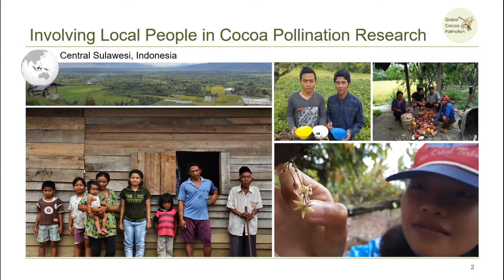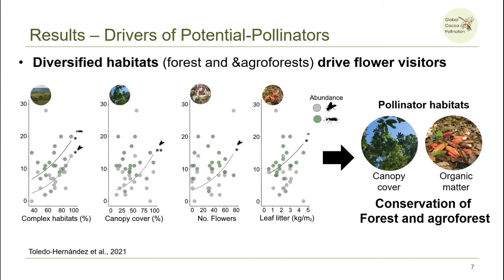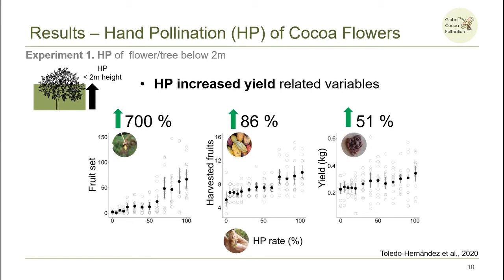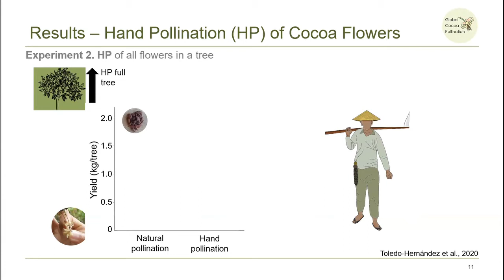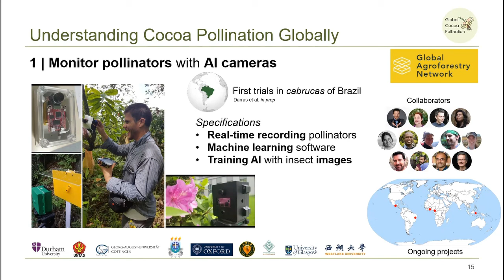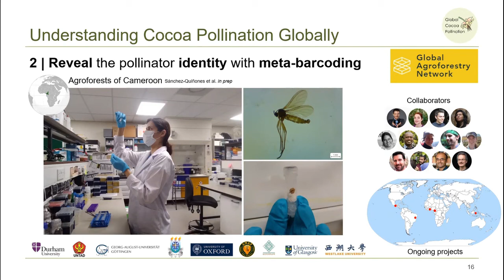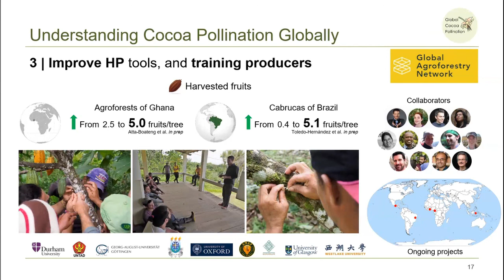Cocoa Agroforestry Systems and Pollination - Ecological and Technological Innovations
This is a talk part of Symposium "The Role of Agroforestry Systems in the Decade of UN Ecosystem Restoration" of the ATBC2021. Here, we describe the work carried out by Global Agroforestry Network (GAN) under the Global Cocoa Pollination Project. We also present our multi-stakeholder approach, with the use of ecological and technical innovations, to improve improve our understanding om pollination in cocoa agroforestry systems in Brazil, Mexico, Ghana, Indonesia, and beyond.